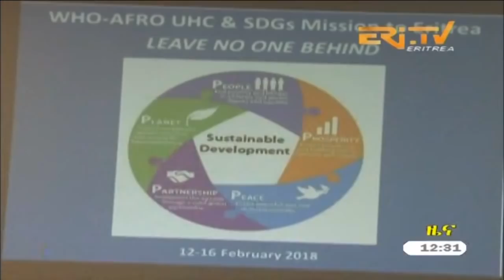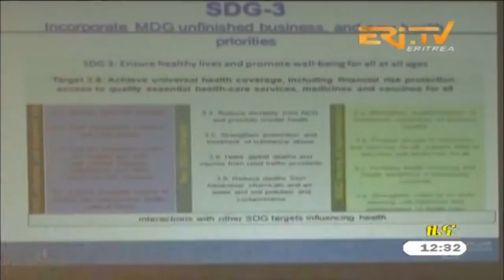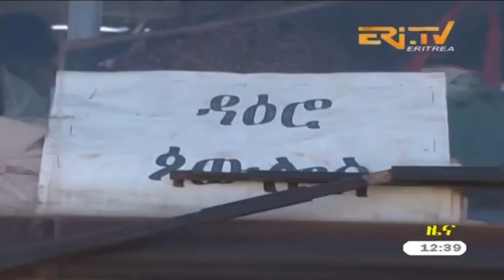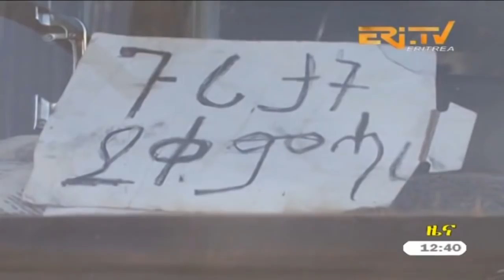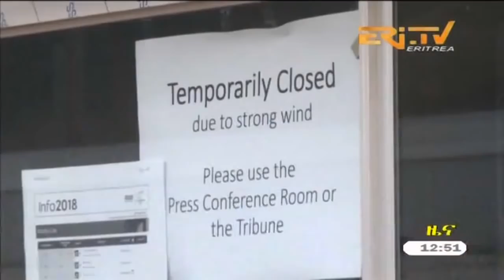ERi-TV Tigrinya News from Eritrea for February 16, 2018